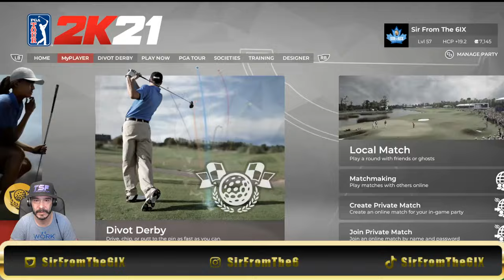American Truck Simulator |Golf 2k 21| Hang Out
Tonight  I play American Truck Simulator as we making some quick cash, we also will be playing some golf as I try and become a Tour champion! We also Hanging out talking to the chat. We can talk about whatever you guys want.

MODS: Here is the command list
!nuggie !bigsimpin !twitter !insta !baduka !underwear !fury !rocha !goat !hth !islesgirl !notv !jb !jbdiscord !tophours !jr